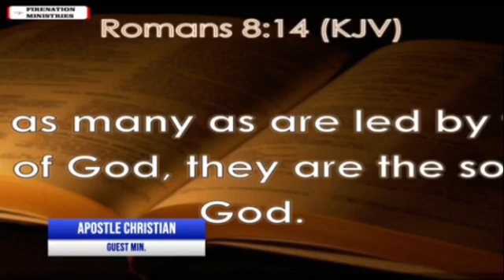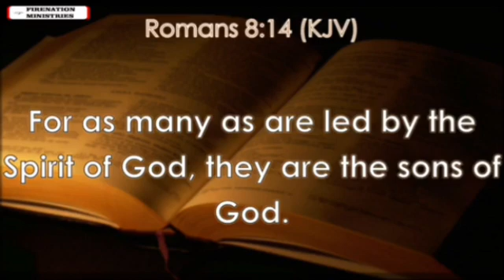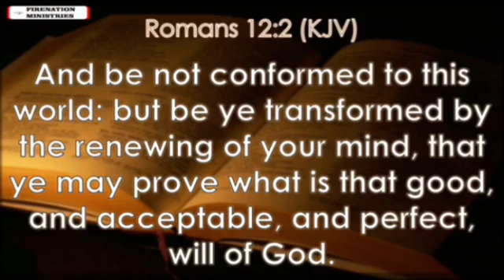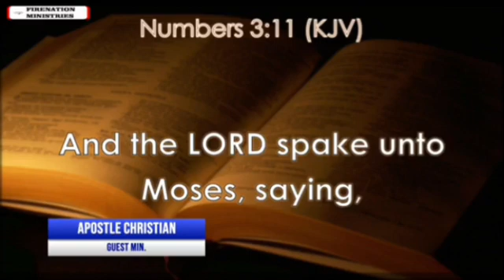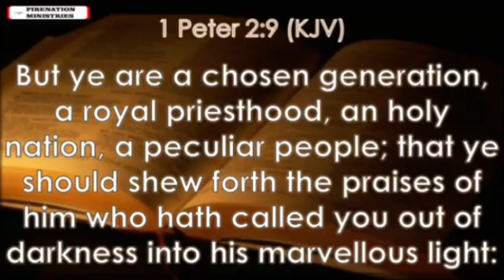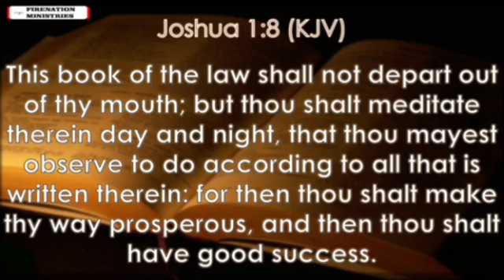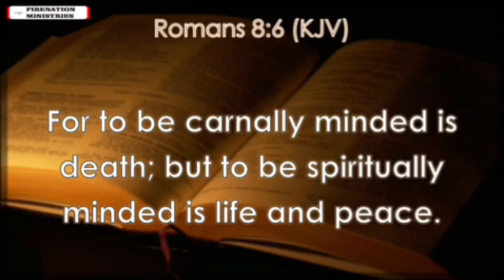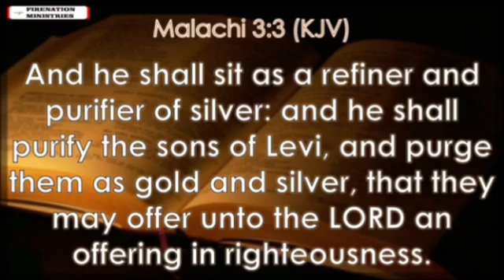THE DEMANDS OF CONSECRATION